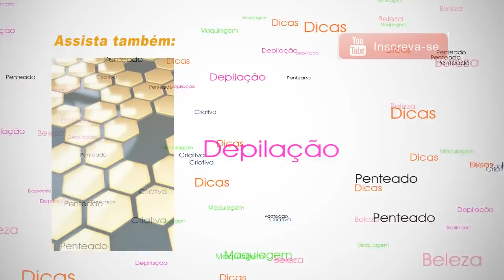COMO CLAREAR E RESOLVER OS PROBLEMAS DE AXILAS ESCURECIDAS - DICAS que Dão RESULTADOS !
Como clarear as AXILAS - Axilas Escuras ! Quais as causas ?
O escurecimento das axilas é um mal que atinge um grande número de mulheres, afetando-as esteticamente, causando constrangimento.
As causas do escurecimento das axilas, o uso de certos tipos de desodorantes que contenham muito álcool, alterações hormonais, suor excessivo, atrito constante com alguns tecidos, formas incorretas de depilação,  além da  depilação com lamina, entre outros.
pode ser tratado de algumas formas, a esfoliação 2x na semana e muita hidratação diária , de forma correta com bons cremes , costumam dar bons resultados !

Eu Sou a Neusa Baptista professora de depilação, esteticista, cosmetologa e farmacêutica , e estou sempre buscando passar a informação na área da beleza , bem estar e saúde.

⚠️ As informações disponibilizadas  no canal são de caráter informativo. Não devem ser utilizadas como base para auto-diagnóstico, auto-prescrição ou auto-tratamento. Consulte sempre seu médico